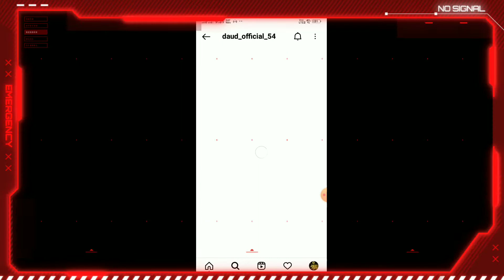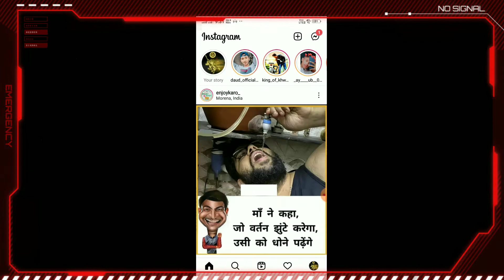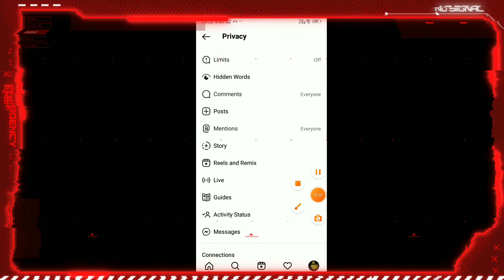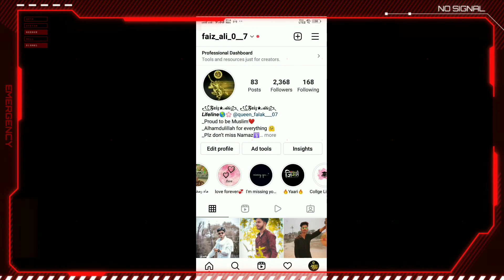Instagram Reels Views Kaise Badhaye | how to increase views on instagram reels views increase 2022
Reels Get Stuck At 0 Views 🤦🏻‍♂️ Instagram reels views problem solved | views nahi aa raha hai